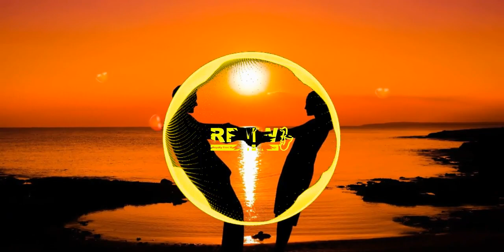More Plastic & URBANO - One Taste | DnB | RFMW - Royalty Free Music World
Acknowledgment of free music providers.
Introducing and empowering Creators through No Copyright & Royalty Free Music.

LYRICS:

They say that love is blind
But I never trusted tide
When I turn and look inside
There's nothing I can't find
In the silence of the night
When my demons come alive
I hear a voice disguised
Telling me we're not alright

One taste, you can't get enough
One kiss, you're feeling my love
One touch, you're feeling my love
One tastе, you can't get enough
One kiss, you'rе feeling my love

Psycho
More Plastic & URBANO
All Night
Toxic Joy
Bad Habit
Jéja

You're feeling my love

RFMW,Royalty Free Music World,NCS,NEFFEX
Free Music,Royalty Free Music,Copyright Free Music,No Copyright Music,Non Copyright Music
Free Sound,Royalty Free Sound,Copyright Free Sound,No Copyright Sound,Non Copyright Sound